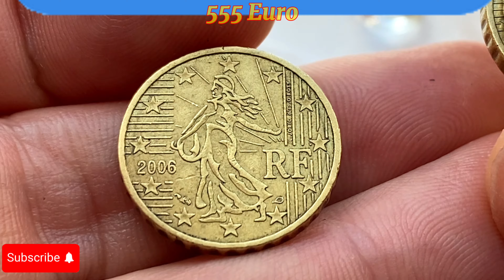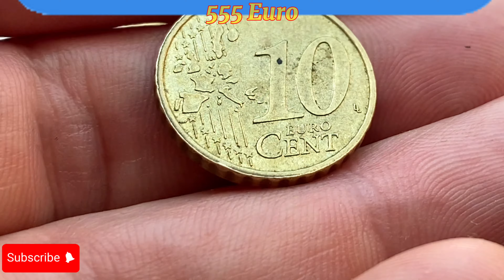France 10 Cent 2006 Euro coins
2023                 -         +      7.500       € 5.00
2022                 -                +        -       € 2.50
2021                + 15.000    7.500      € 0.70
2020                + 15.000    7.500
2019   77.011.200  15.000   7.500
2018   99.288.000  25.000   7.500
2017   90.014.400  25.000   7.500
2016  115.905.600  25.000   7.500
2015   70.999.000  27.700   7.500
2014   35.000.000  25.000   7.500  € 0.40
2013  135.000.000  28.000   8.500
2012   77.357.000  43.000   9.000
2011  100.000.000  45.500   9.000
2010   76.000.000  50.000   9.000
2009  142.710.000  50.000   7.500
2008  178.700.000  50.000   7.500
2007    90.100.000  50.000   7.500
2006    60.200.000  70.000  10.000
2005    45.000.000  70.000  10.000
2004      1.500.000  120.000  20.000  € 1.5
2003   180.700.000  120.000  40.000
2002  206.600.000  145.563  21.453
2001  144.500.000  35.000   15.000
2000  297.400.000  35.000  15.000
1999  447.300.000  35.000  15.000